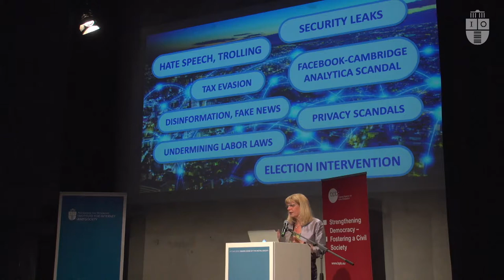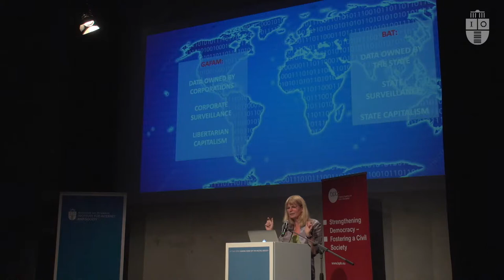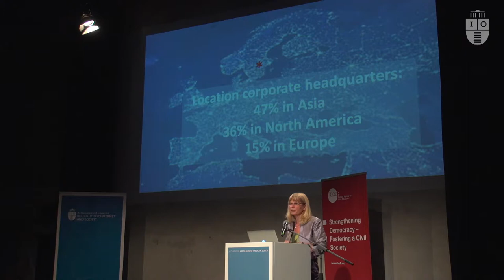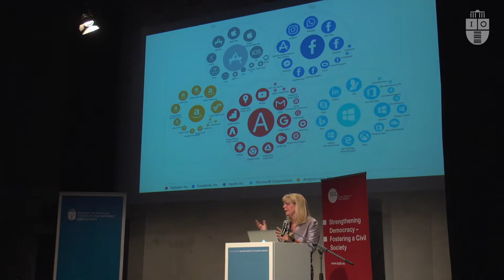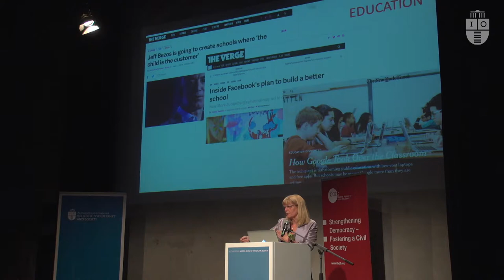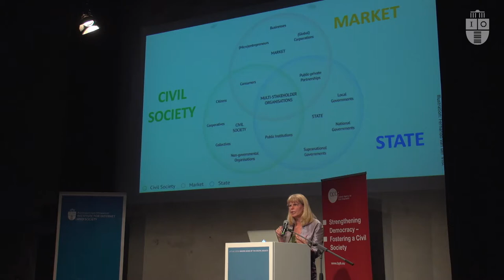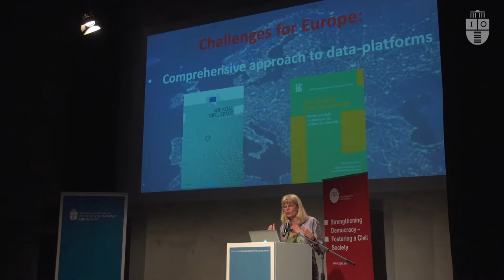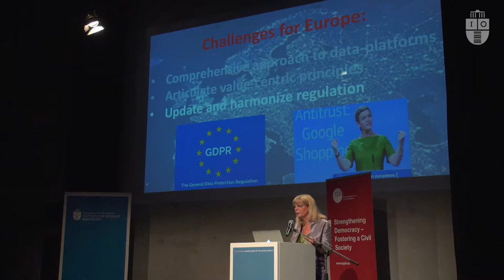José van Dijck: Europa und Plattform-Gesellschaften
Die zunehmenden Schwierigkeiten der Digitalisierung führen zu intensiven Kämpfen zwischen konkurrierenden ideologischen Systemen und sich widerstreitenden gesellschaftlichen Akteuren – Markt, Regierung und Zivilgesellschaft – und werfen wichtige Fragen nach Verantwortlichkeit auf. Zwei große Ökosysteme beherrschen die globale Online-Welt: ein chinesisches und ein amerikanisches. Letzteres hat die westeuropäischen Gesellschaften mit überwältigender Mehrheit durchdrungen, Märkte und Arbeitsbeziehungen gestört, Institutionen umgangen, soziale und zivile Praktiken verändert und Demokratien beeinflusst...

José van Dijck beschäftigt sich mit dem zentralen Kampf um die Informationskontrolle: Wem gehören die Daten, die durch soziale Online-Aktivitäten generiert werden? Wer ist dafür verantwortlich, öffentliche Werte in einer Online-Welt zu verankern?